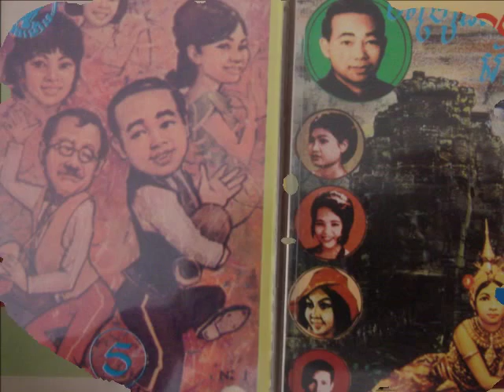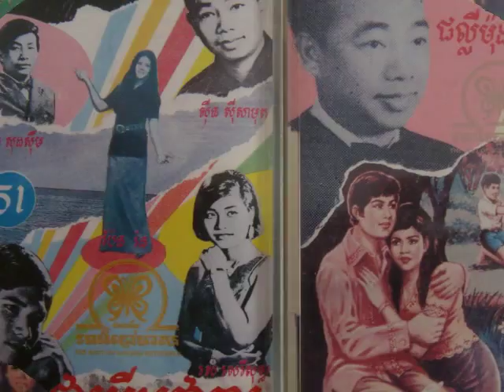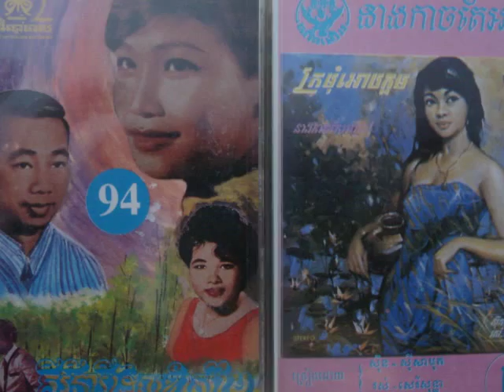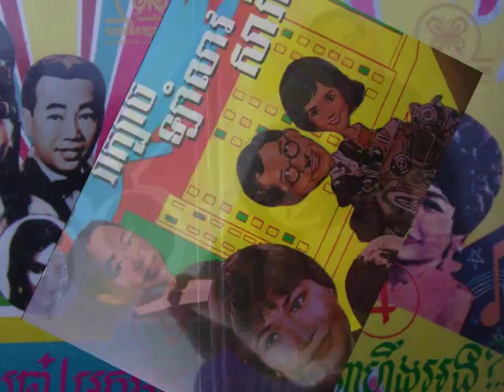Sinn Sisamouth And Pan Ron - Teuk Chrous Thleak Ler Th'mor